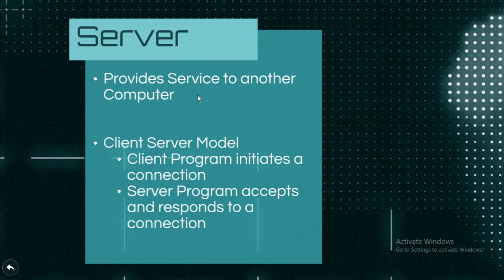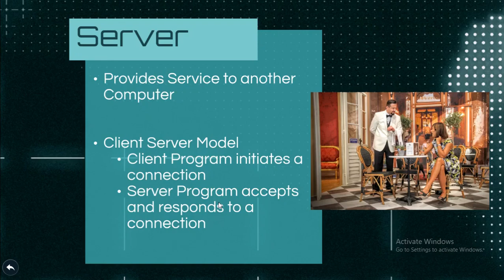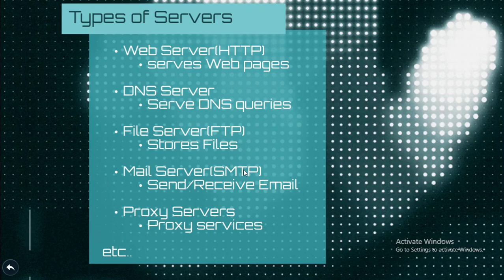Network-E4 Servers & Server Types | Tamil